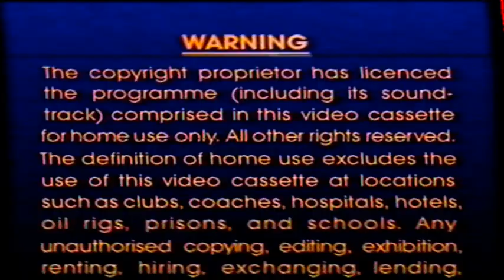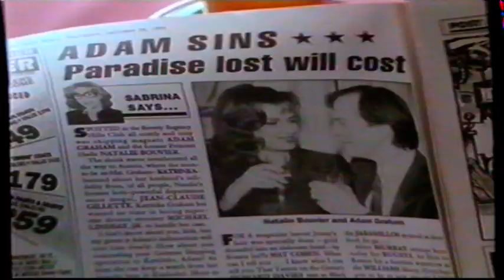UK Rental VHS Trailer Reel: The Man From Left Field (1994 20:20 Vision/RHI Entertainment Inc) Part 1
Opening to the rental VHS of the Burt Reynolds & Adam Cronan Major League Style Baseball Sports Comedy Film From 1993

OPENING:
Warning
Sudden Fury Trailer
Return To Lonesome Dove Trailer
The Yearling Trailer
For Love Alone Trailer